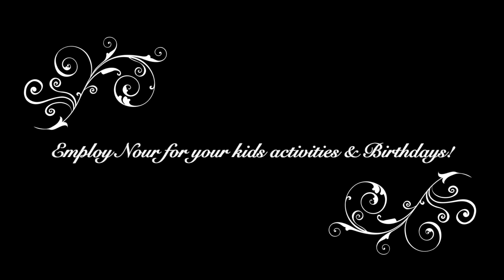Experimental fun activities with Nour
Wrap up of Nour's fantastic work with the children! Employ Nour for your birthdays, puppet shows and interactive, experimental fun activities!